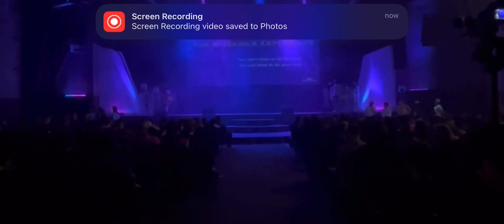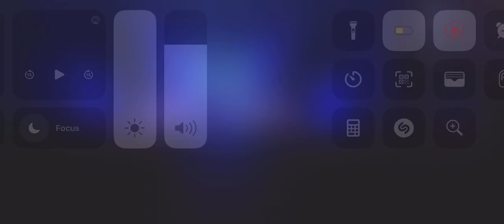Muskoka Dance STJ ⚡️ 2023